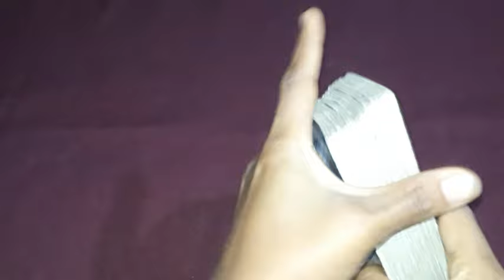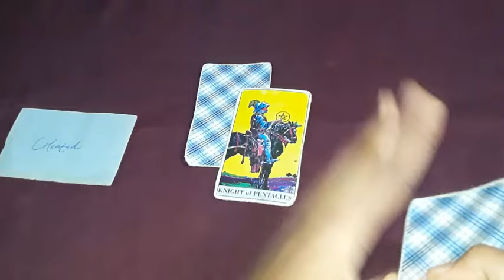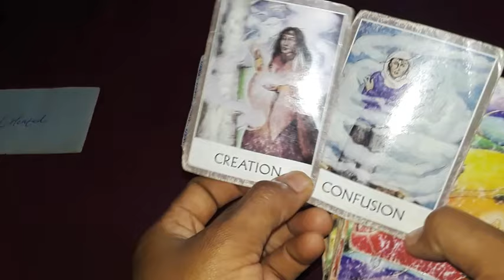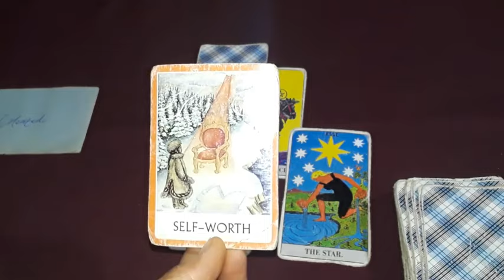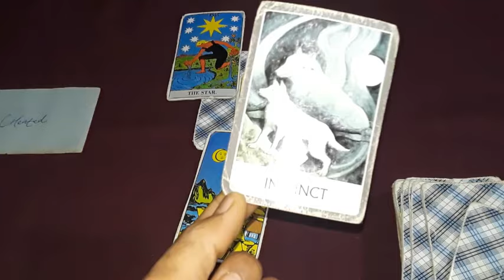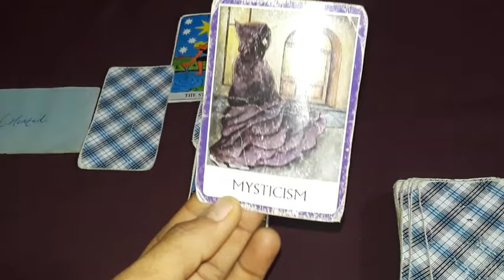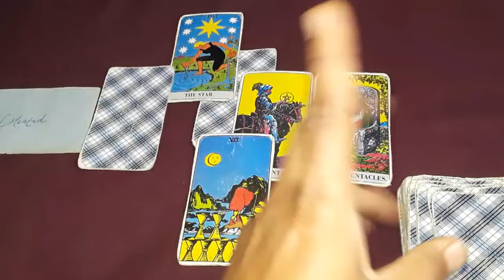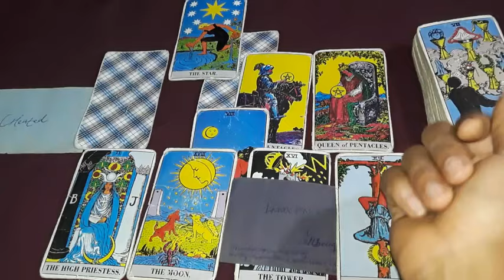Cancer No Communication Confuses Them Your Royal Levelup Makes Them Rethink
Cancer no communication confuses them a lot and they want to come in now they see you liberated tarot card reading

Spiritual intuitive tarot card reading for astrology signs Cancer, Leo, Sagittarius, Pisces, Scorpio, Aries, Taurus, Capricorn, Virgo, Gemini, Libra and Aquarius. All signs horoscope and tarot reading forecast and predictions are meant to inspire you to reflect and may not resonate for all of you all the time; take what resonates.
-SageSunset Healing Tarot card reading channel Featuring:
Monthly tarot
Monthly love tarot
Monthly money and career horoscope
Next 3 days tarot card reading
Couples tarot card reading
Singles tarot card reading
Horoscope readings
Oracles card reading